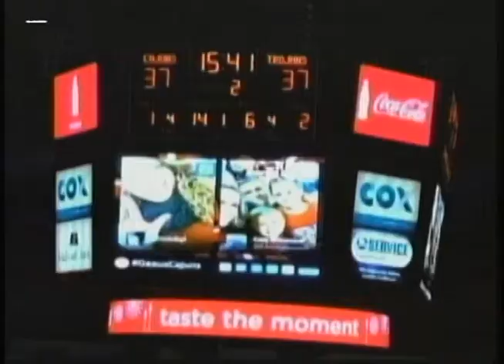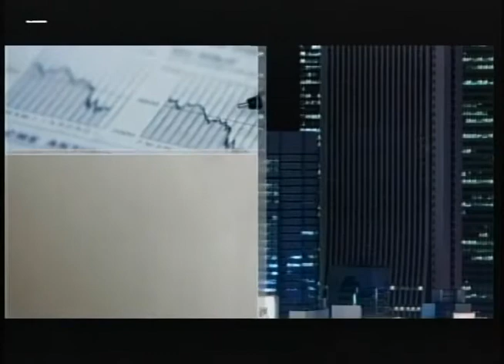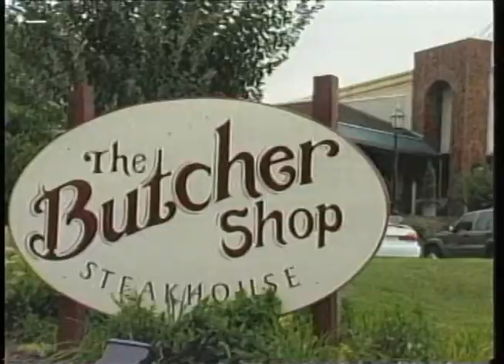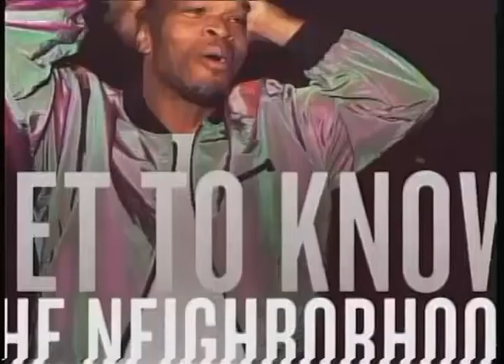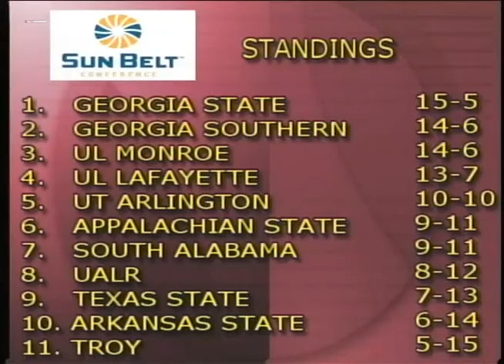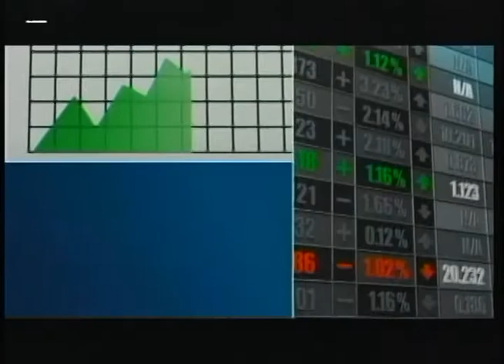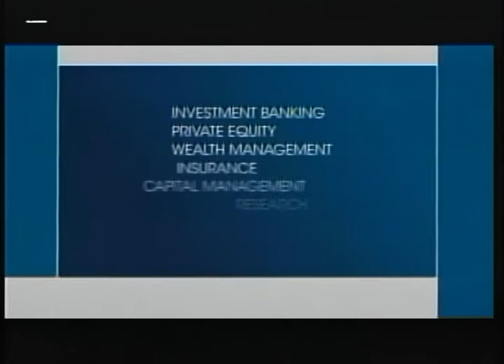Steve Shields Show #10 3-9-15